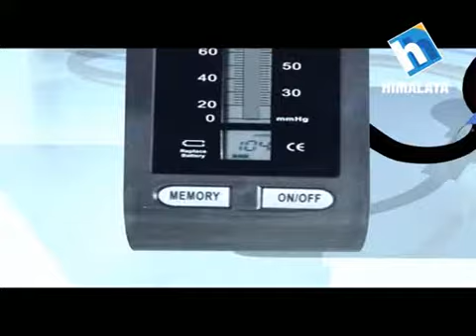Health Station with Dr. Dipesh Shakya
Interview with Dr. Dipesh Shakya. Health Station comes every Saturday on Himalaya Television.